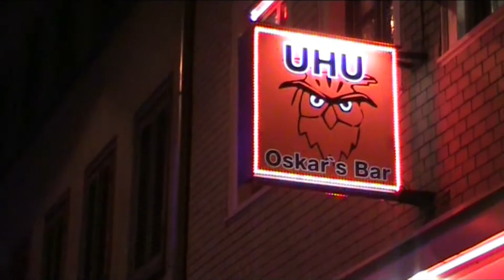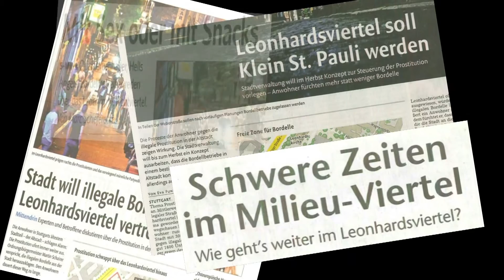HoffnungsHaus Stuttgart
Infos zum HoffnungsHaus in Stuttgart, einer Arbeit, die Prostituierten neue Hoffnung geben will.